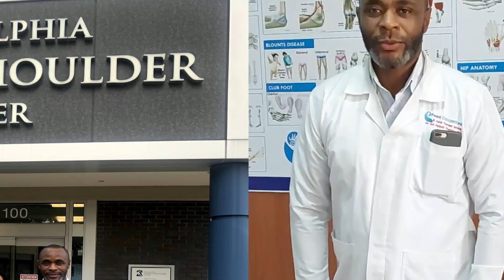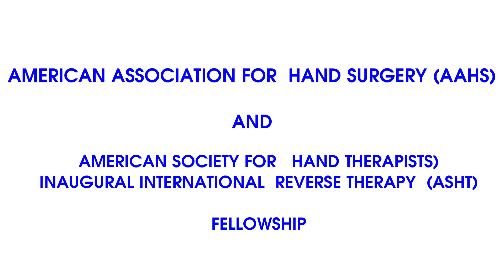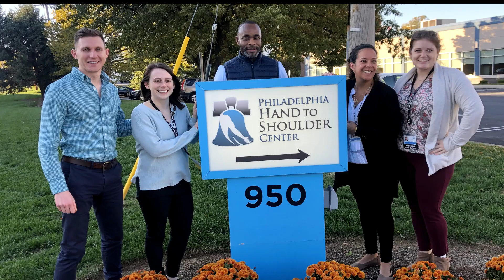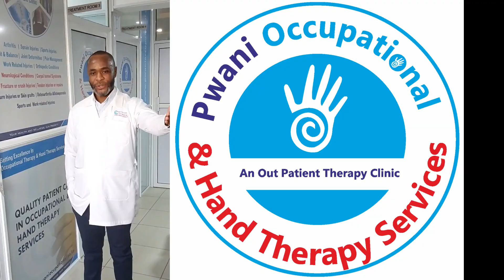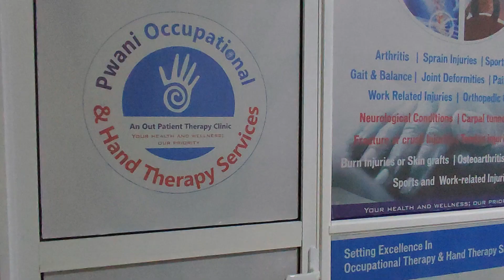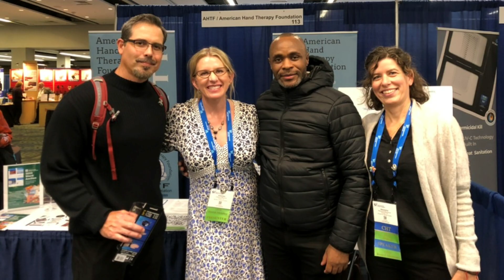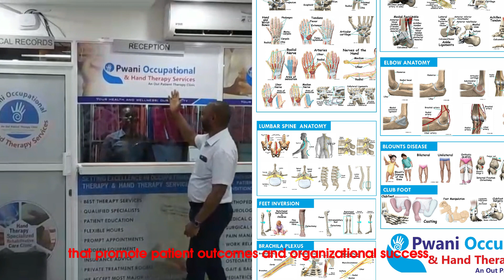Inaugural International Reverse Therapy Fellowship Recipient: Erastus Shuma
The program sponsors an international hand therapist's visits with AAHS and ASHT member therapists at their institutions with the aim to provide expert education so that the Fellow may return home to improve therapy education and patient care in their country.

The selected International Reverse Therapy Fellow receives $10,000 from AAHS to be used towards a 4-week visit to North America to travel to the institutions of and train with two AAHS and ASHT member therapists. The 4-week period allows for travel and 1 week at each host institution.

Please check out the inaugural recipient, Erastus Shuma's experience here!